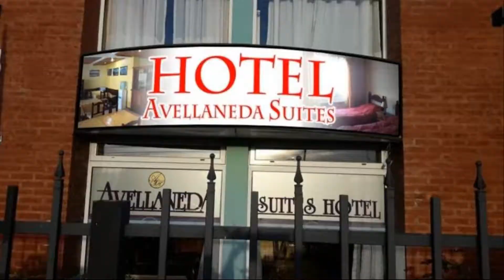avellaneda suites, Río Gallegos, Argentina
About Property:
Avellaneda suites is set in Río Gallegos. Each accommodation at the 3-star hotel has city views, and guests can enjoy access to a shared lounge and to a garden. The accommodation offers a 24-hour front desk, airport transfers, a shared kitchen and free WiFi.
At the hotel, the rooms come with a wardrobe, a flat-screen TV, a private bathroom, bed linen and towels.
Guests at avellaneda suites can enjoy an American breakfa...
Property Type: Hotel
Address: Avellaneda 928, 9400 Río Gallegos, Argentina
Searching For
1. avellaneda suites - Río Gallegos - Argentina
2. avellaneda suites - Río Gallegos - Argentina Address
3. avellaneda suites - Río Gallegos - Argentina Rooms
4. avellaneda suites - Río Gallegos - Argentina Amenities
5. avellaneda suites - Río Gallegos - Argentina Offers and Deals
Audio Credit:
Track Title: Reasons To Hope
Artist: Reed Mathis